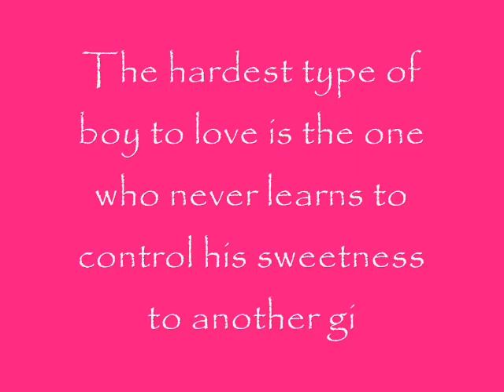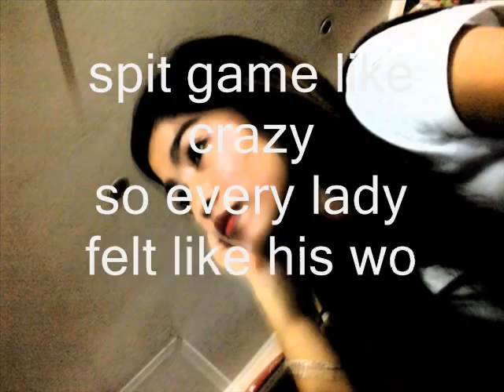playboy alex reid